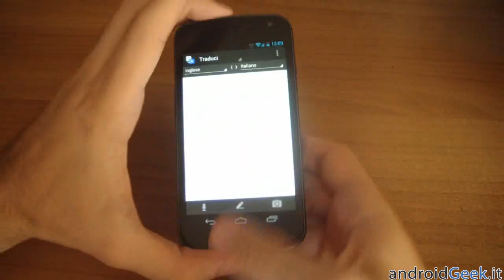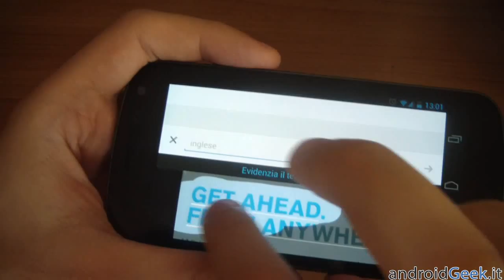TIPS| Google Translate: tradurre un testo scattando una foto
Un video che mostra la funzionalità di Optical Character Recognition, integrata nell'ultima versione di Google Translate datata 9 Agosto 2012. Per tradurre un testo nella lingua desiderata basterà scattare semplicemente una foto con il proprio smartphone.